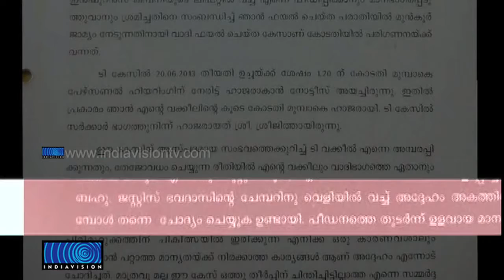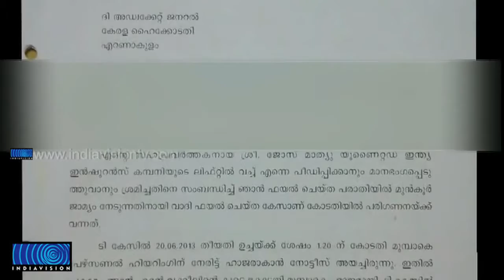Advocates pressurizing to make compromise on Sexual assault case